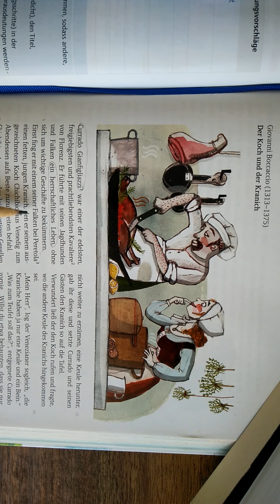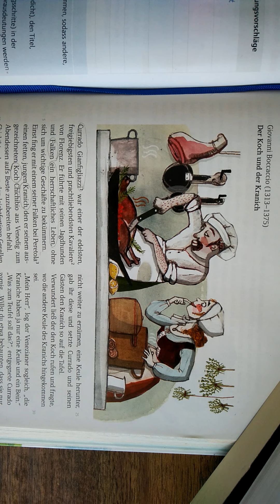Inhaltsangabe Schreiben I b - Schlüsselwörter finden